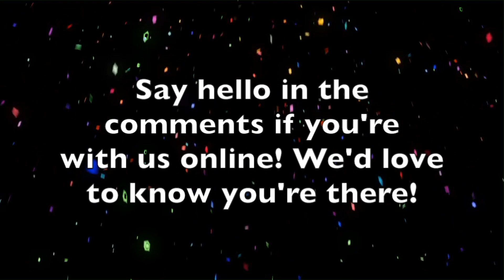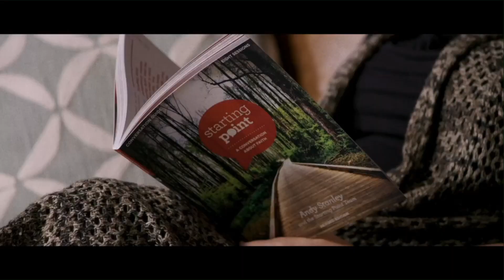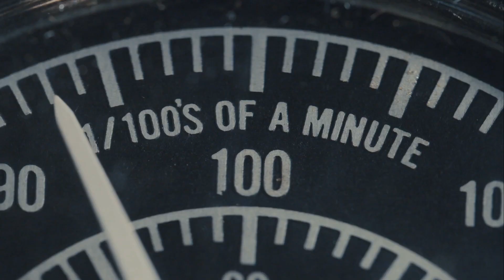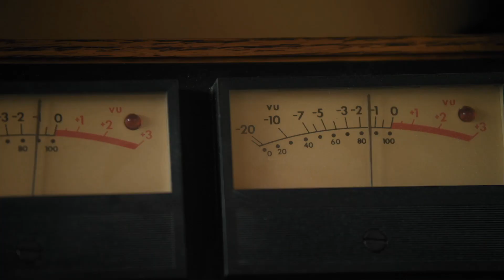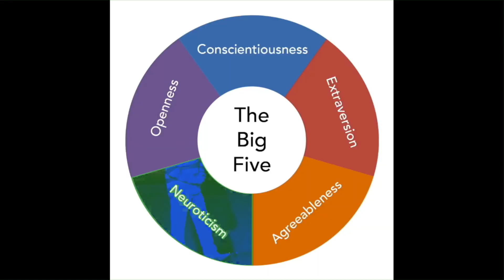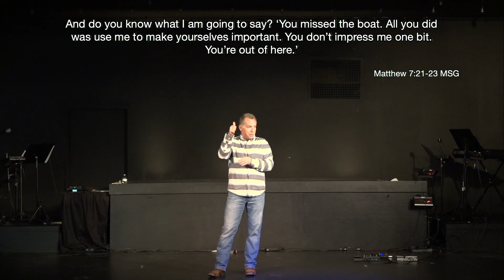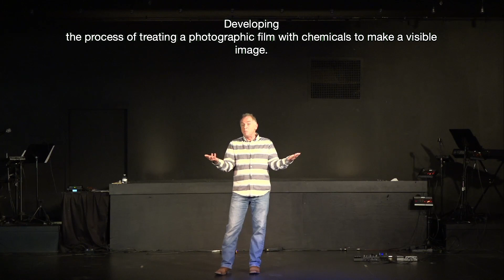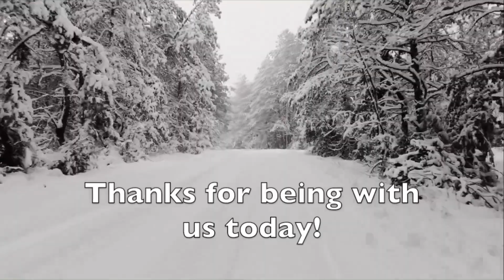Take 5 Part 2 'Getting Closer' 2023 01 15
Jesus often began asking people to 'Come & See', to check him out, what he was doing and what it was all about.  Many came.  But then Jesus did what Jesus often does, he took it to a whole new level when he asks us to Follow Him, to be his Disciple.  So what does that mean?  Over the next few weeks come discover with us as we simplify this complicated calling to 'Take 5'